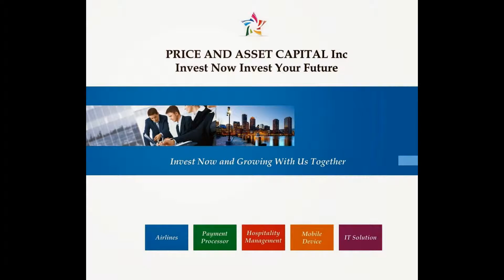Widya T Harjono, Executive of The Year